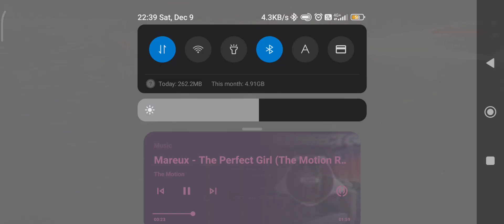KAISERWURTH vs AIRFORCE || Round - 2 || Match - 1 || EMEA